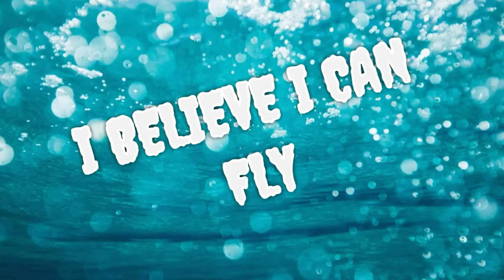2022: The Year of the 3D Sound Effects for YouTubers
Make me reach 1K, and I will make a cash giveaway!
Share all my videos and send the proofs to me via my social.
The highest ones win an Instagram shoutout and other social pages *ONLY* upon request.
The winner will be announced every week on Monday
I will announce it on a YouTube video or in my Instagram story

Goodbye!

Description or short paragraph of this video, it is free to be used by anyone, and reposting this video will go under the copyright act of Under Section 107 of the Copyright Act 1976, allowance is made for fair use for purposes such as criticism, comment, news reporting, teaching, scholarship, and research. It is free to download but not reposting it...Thank you very much...